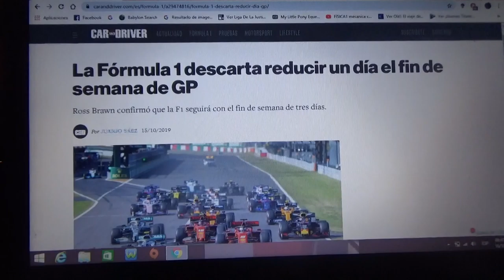La Fórmula 1 descarta reducir en un día los GP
Según Ross Brawn la máxima categoría seguirá teniendo 3 días de Gran Premio